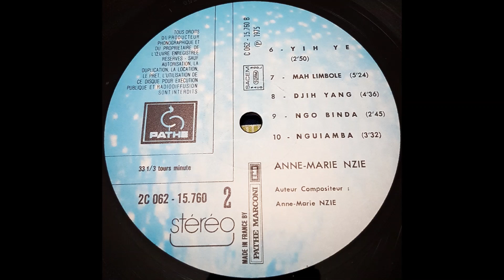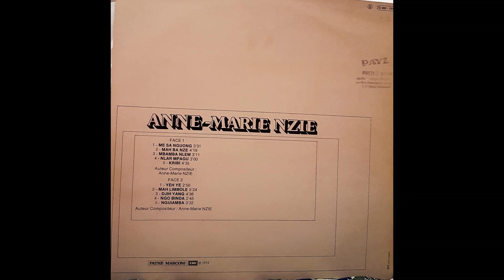Anne Marie Nzie - Mah Limbole (Pathe Marconi 1975)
Auteur compositeur : Anne-Marie Nzie